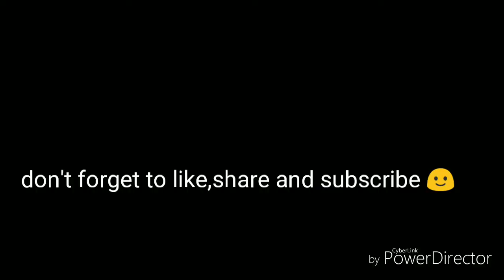ଆମ ଓଡ଼ିଶା ଖାସ୍ତା ଗୁଲୁଗୁଲା ( Khasta Gulgula Recipe ) | Sweet Doughnuts | Gulgule | Odia Authentic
Odisha style Gulgula or Gulgule .it's a very Easy to make recepie also very delicious recipe .you must try this recipe at your home and share with your friends and relatives and  let me know your experience through the comments.